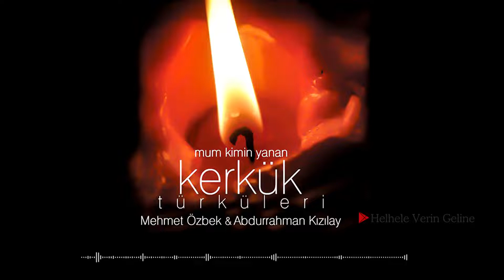Mehmet Özbek Ft.Abdurrahman Kızılay - Helhele Verin Geline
Albüm : Mehmet Özbek/Abdurrahman Kızılay

Albüme ait tüm eserler için aşağıdaki bağlantıları kullanabilirsiniz.